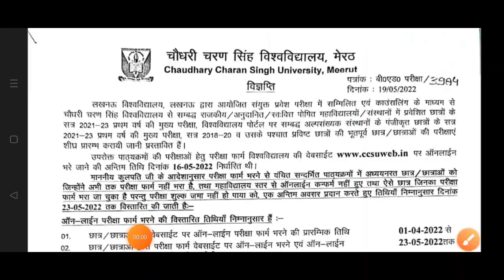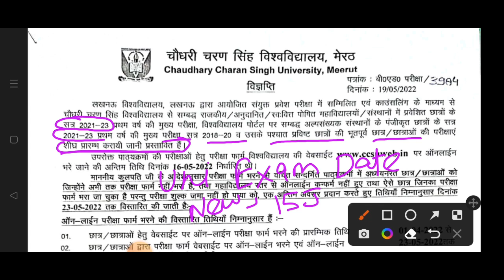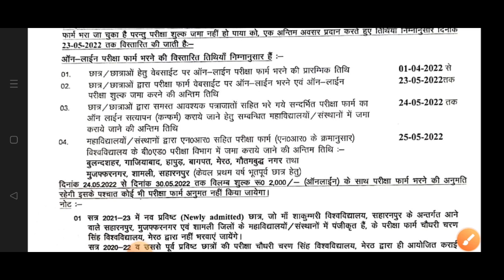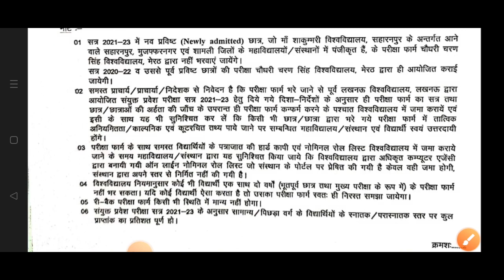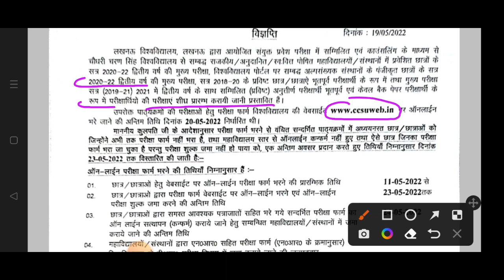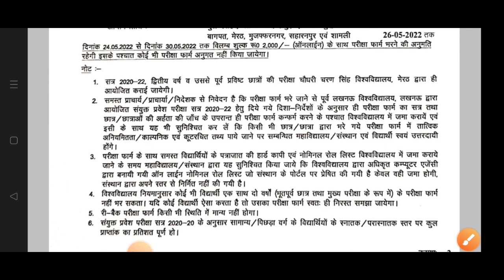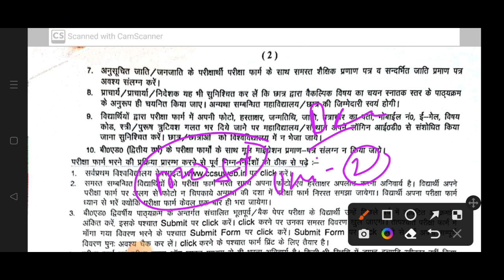BEd 1st Year And BEd 2nd Year CCS UNIVERSITY Examination Form Date Extend